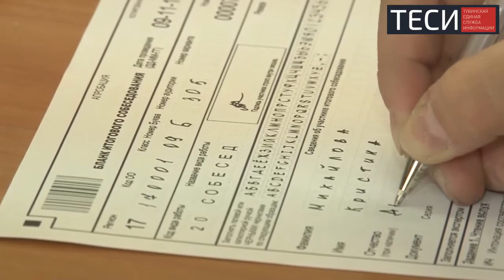Обязательное итоговое собеседование для 9 классников